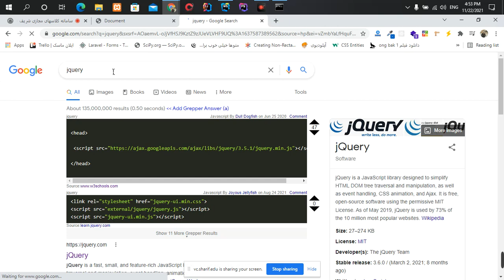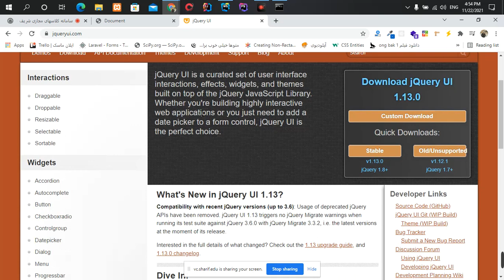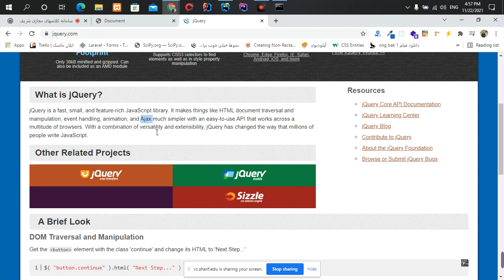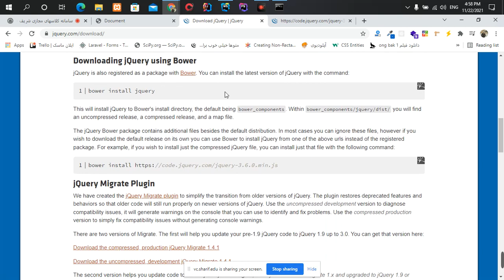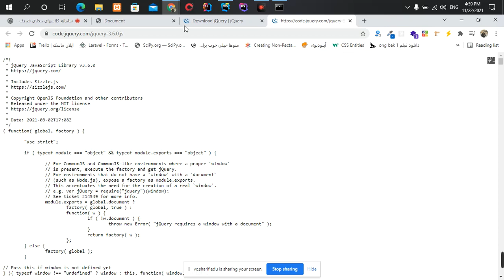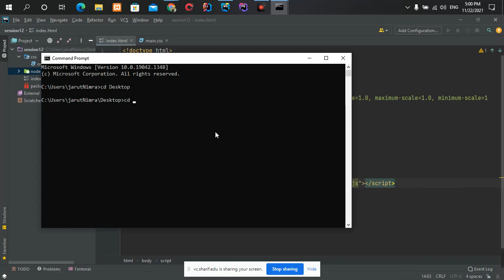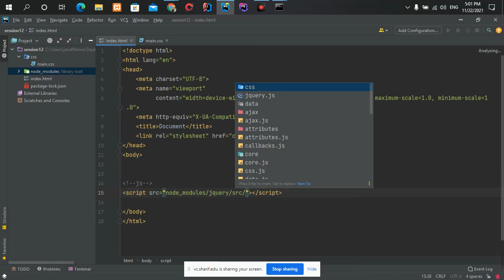part1 - معرفی و دانلود jquery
معرفی و دانلود jquery

آموزش کامل و رایگان آنلاین jQuery

آموزش_برنامه‌نویسی
کورس_برنامه‌_نویسی
Elecode- Iranzamin